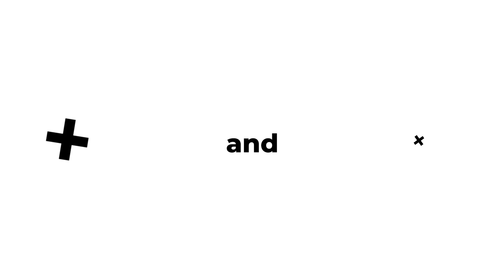Cliff and Cliff Ep 3. - Developing the Confidence to Present Your Proposal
The Cliff and Cliff show, a weekly show with father and son Dwight Cliff Sr. and Dwight Cliff, who are growing their contracting business and helping others do the same.

🧰TOOLS & RESOURCES 🧰
Here are the tools and resources I designed to help your contracting business succeed:

The Productivity Pack --
Our 100+ Plus Tools and Resources to SIMPLIFY & AMPLIFY your Contracting Business

My First Employee --
Complete 16-Step Hiring Process to Hire the Perfect Team - Everything you need to Hire the Perfect Team and Systemize the Process – Forms, Templates & Checklist

✅ (PREVIEW) - The Productivity Pack
✅ Job Posting Template
✅ How to Find Residential Building Codes and Standards for any City, County or State- Quickly, Easily and For Free - CHEAT SHEET

The information provided in this video should not be construed or relied on as legal tax, or business advice for any specific fact or circumstance. Its content was prepared by Cliff and Cliff. This video is designed for entertainment and information purposes only. You should not act or rely on any of the information contained herein without seeking professional legal, tax or business advice.